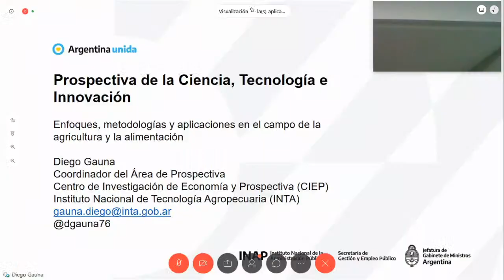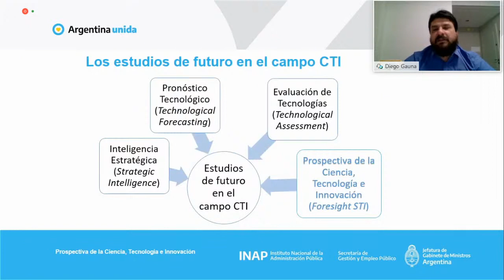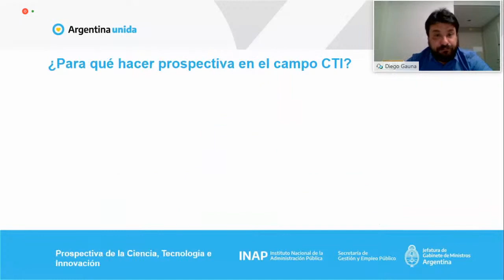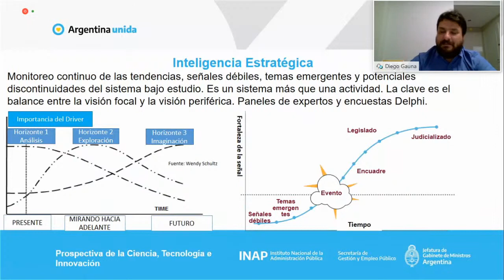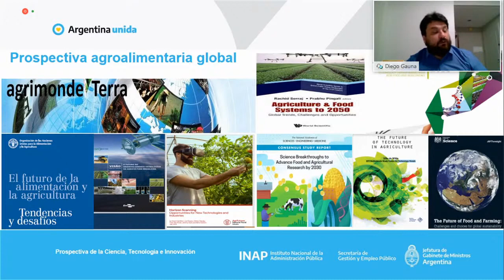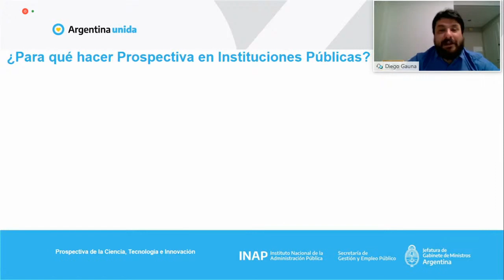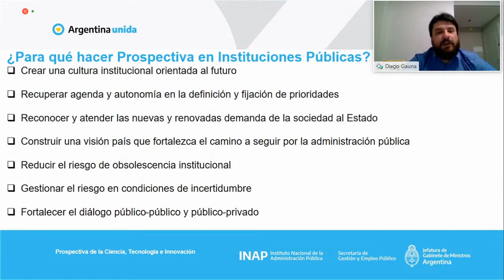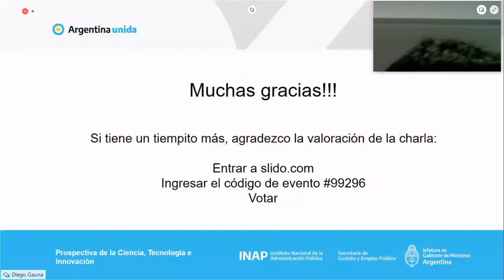Prospectiva de la ciencia, tecnología e innovación: enfoques, metodologías y aplicaciones en el sect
Introducir a los/as participantes en la disciplina de la Prospectiva aplicada al campo CTI, con ejemplos y aplicaciones relacionadas al sector agropecuario y agroalimentario global.

Diego Gauna

Licenciado en Economía de la Universidad Nacional de Córdoba, Magíster en Finanzas de la Universidad de San Andrés, Certificado en Prospectiva Estratégica de la Universidad de Houston (EE.UU.) y cuenta con estudios de postgrado en Economía Agraria en la Universidad del Estado de Iowa (EE.UU.). Sus áreas de interés son: teoría y aplicaciones del foresight en el campo de la agricultura y la alimentación, prospectiva científica y tecnológica, mercados agroalimentarios globales y finanzas agropecuarias y del medio ambiente. Se desempeña actualmente como Coordinador del Área de Prospectiva del Centro de Investigación en Economía y Prospectiva del Instituto Nacional de Tecnología Agropecuaria